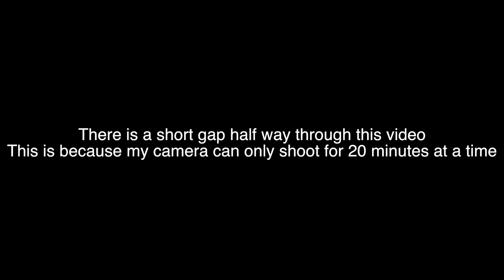Mirrors - Docudramas 2018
Mirrors - Docudramas 2018 - NSS Drama